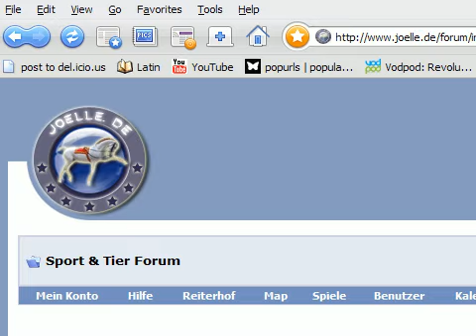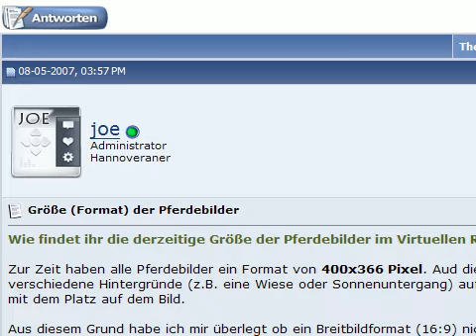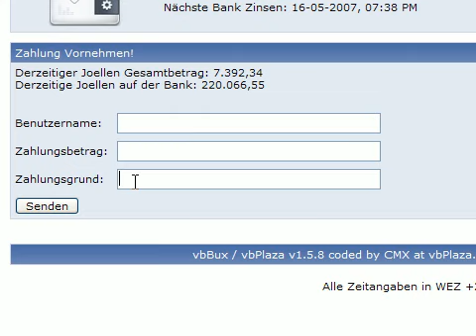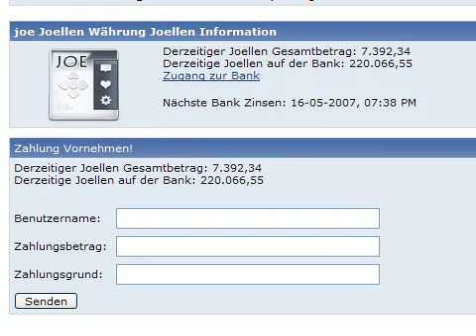Punktesystem - joelle.de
joelle.de